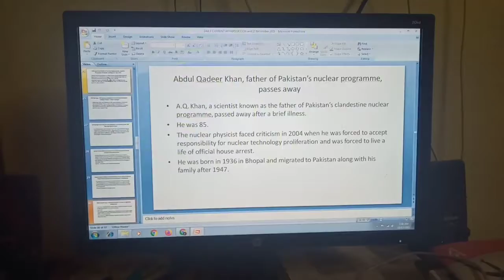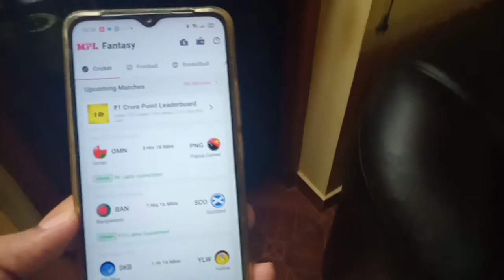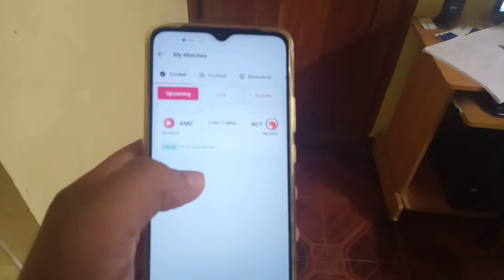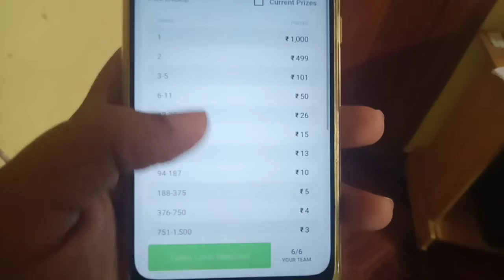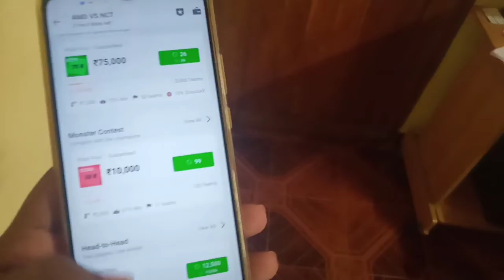Vlog 11 |Again played mpl| Waiting for result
Played Mpl agian.